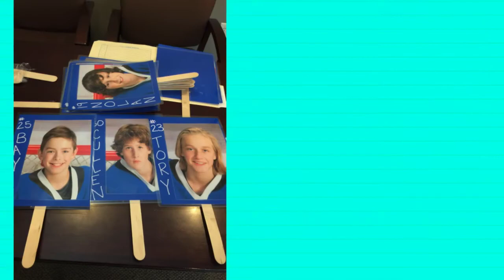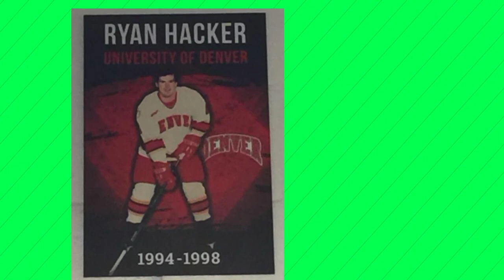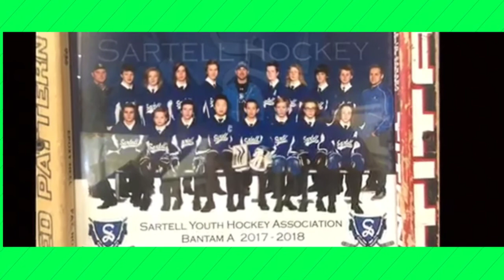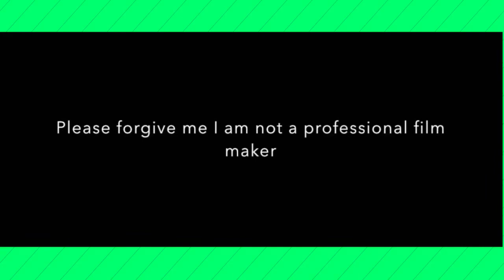State Hockey Send Off 2018 720p